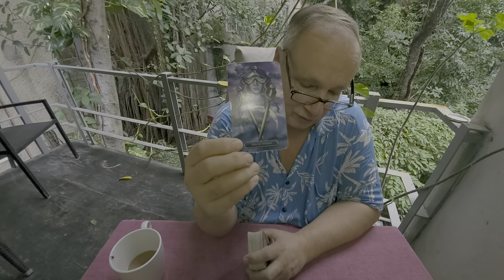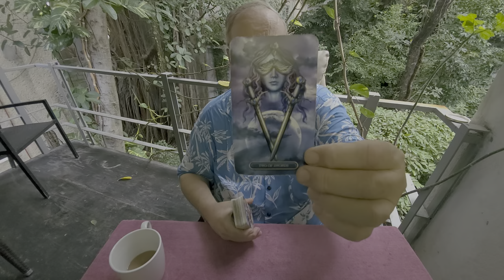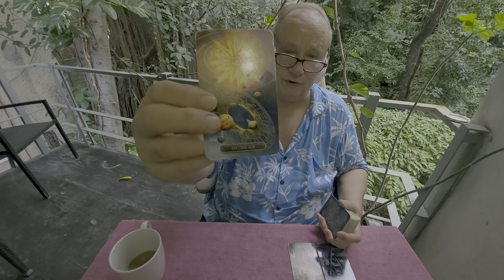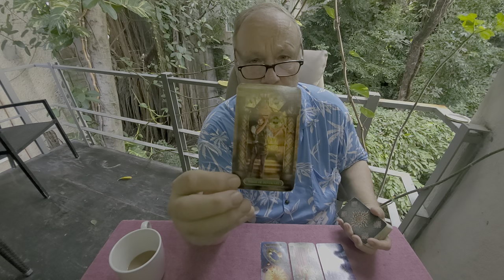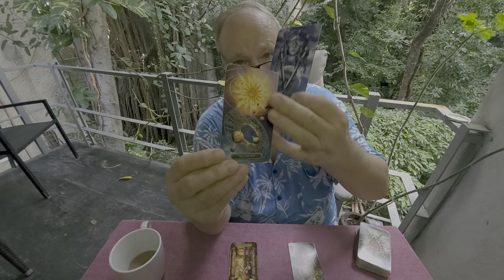"Soul Family" Daily Tarot: Our Own Mini-Dark-Night-of-the-Soul" for Dec 13th 2021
Tarot Spirituality, Manifestation, Love & Relationship a Daily collective read for whoever resonates. Think Terence Mckenna, "Find the Others". And Welcome.
Today The Sun comes out in the advice from Spirit position assuring us that this mini dark night of the soul is just about over and all we have to do is keep doing our work best we can with the three of pentacles as an Outcome.